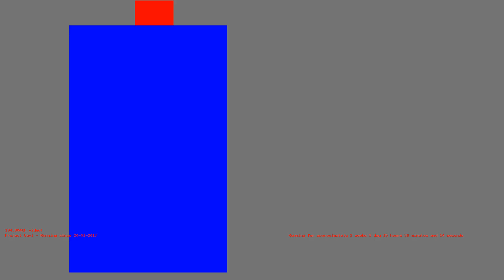1486302021 - Webdriver Cavi - O